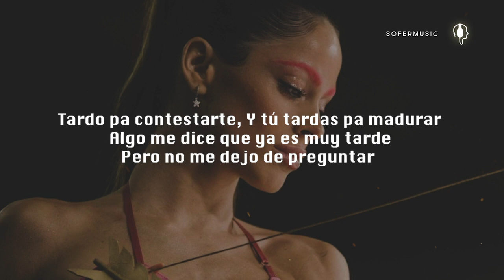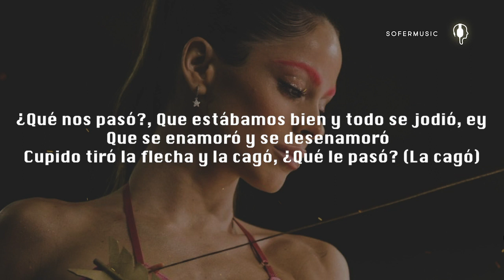TINI - Cupido (LETRA)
¿Vos tenés ganas de enamorarte? Pero después desenamorarte
Te digo que es el laburo (no me quiero enamorar) ah-ja, ja, ja
Amor que se viene, amor que se va
No me pidas tiempo que eso no va
No hay botella que aguante
A borrar este dolor
Yo sí quiero una chance
Pa vivir sin tu amor
Pero esta tusa es tan grande
Va de mal en peor
¿Qué le pasó? (¿por qué falló?)
La noche me hace daño
Yo todavía te extraño (ah)
Dicen que un clavo
Siempre saca a otro clavo
Pero este amor esclavo
Es difícil de olvidar (difícil de olvida')
Yo todavía te extraño
Es difícil de olvidar
Que nos queríamos tanto y ahora no (oh-oh)
(La cagó)